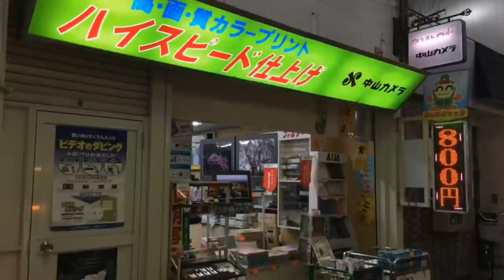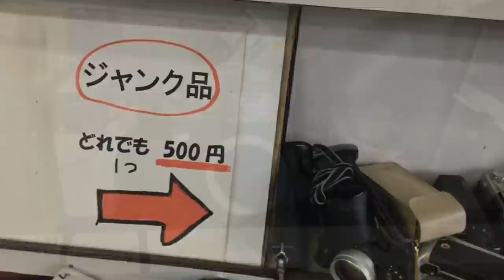フイルムカメラ専門店がまたある😲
デジタルカメラ全盛の今、まだまだフイルムカメラ専門店が存在します。お店のオーナーは大抵大ベテランで、マニアックな世界が広がっています😀

未知との遭遇になるかも。是非是非探して尋ねてみてください😊